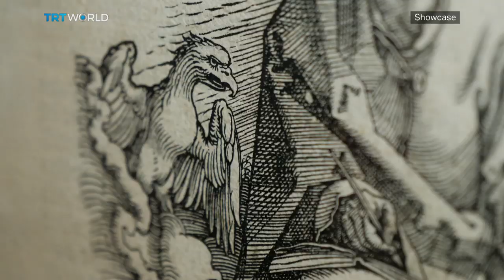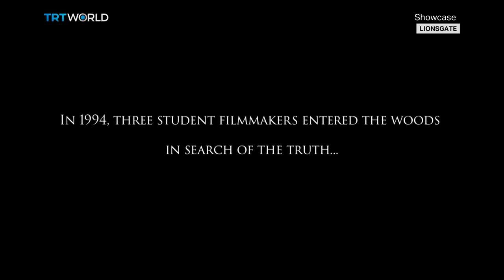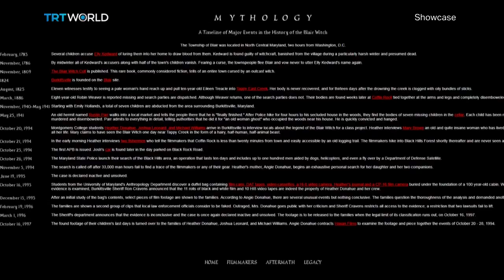Brutalist Architecture | Durer: Engraving the Past | Plan 9 From Outer Space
Albrecht Durer: Engraving the Past 01:03
Itzhak Perlman: Learning from the Master 05:16
Brutalist Architecture 09:51
Felix Torkar, Architecture Historian, SOS Brutalism11:11
The Blair Witch Project 17:48
Plan 9 From Outer Space 23:22